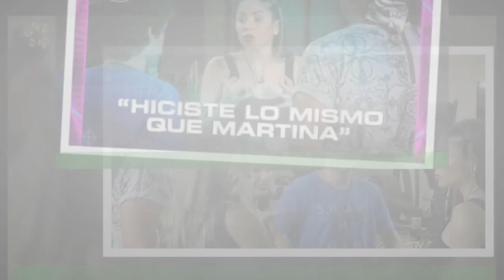Agustín y Alfa increparon a Romina por salvado a Ariel: "Eligieron mal"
Romina y Marcos sorprendieron al salvar a Ariel de la 14° placa de nominados de la casa de Gran Hermano,y apenas terminó la comunicación con Santiago del Moro para anunciar esa decisión, Agustín y "Alfa" Walter increparon a la exdiputada.